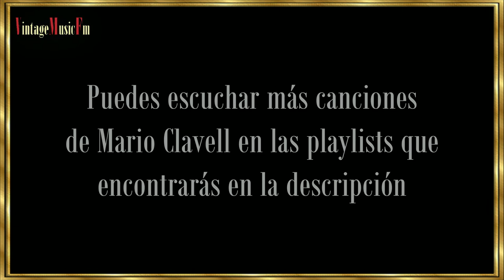MARIO CLAVELL - "Grandes Compositores", primera mitad del Siglo XX. Capítulo 10, Alberto Arija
Mario Clavell fue uno de los compositores que llenó de música los días y las noches de los emigrantes europeos en la primera mitad del siglo XX. Nació el 9 de octubre de 1922 en Ayacucho, Argentina y desde niño ya mostraba su inclinación tanto por la música en general como por el canto en particular, hasta el punto que debutó a los nueve años como solista en la fiesta de Fin de Curso del Colegio San José de Tandil y en el coro de la Iglesia Parroquial. Era gran admirador de Carlos Gardel y de la actriz Deanna Durbin, lo que le llevó a iniciar sus estudios musicales junto a importantes maestros en la ciudad de Buenos Aires, donde se radicó a los diez años.

A los 18 se inició profesionalmente como crooner en el conjunto de jazz de Adolfo Carabelli, en Radio Belgrano, con el seudónimo de Mario Clavell. Después trabajó para una compañía de seguros y en 1944, gracias al mexicano Juan Arvizu, fue presentado en la Editorial Julio Korn, donde firmó sus primeros contratos de edición. En dos años se convirtió en el compositor de moda. Componía canciones que después interpretaban artistas como Leo Marini, Gregorio Barrios, Libertad Lamarque o Pedro Vargas.

En 1947 dejó la compañía de seguros y se dedicó de lleno a la interpretación de canciones, debutando en “La Coupole”, un elegante salón de Buenos Aires e inmediatamente en Radio Splendid, comenzando a grabar con la RCA Victor.

En 1949 debuta en el cine argentino, cantando en la película “Los Pérez García” y protagonizando “El ladrón canta boleros”. Mario Clavell se convierte en “El Chansonnier de América”, realizando giras por todo el continente. En 1961 viaja por primera vez a España, donde regresaría en varias ocasiones.

Falleció a la edad de 88 años el 10 de marzo de 2011 en Buenos Aires. Deja canciones inolvidables como “Abrázame así”, “Mi carta” o “Somos”, que se ha convertido en su canción emblemática, interpretada en todo el mundo.

Playlists de MARIO CLAVELL en